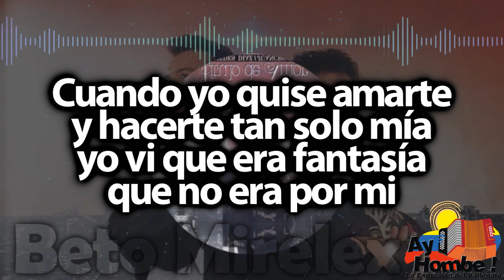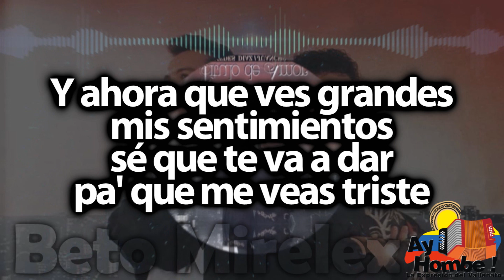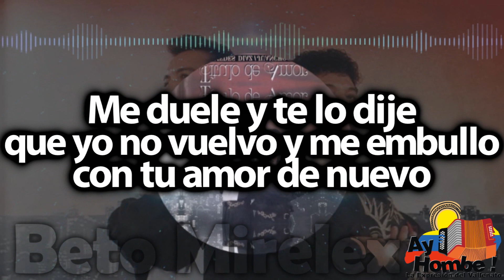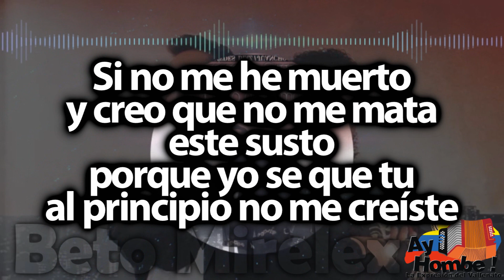Conmigo si te va a da- Diomedes Diaz (Con Letra)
Titulo: Conmigo si te va a da
Voz: Diomedes Diaz
Acordeón: "Juancho" Rois
Compositor: Aurelio Nuñez
Ritmo: Paseo - Chande
Álbum: Titulo de amor
Año: 1993

Letra:

Es muy difícil hombe
que vuelvas conmigo porque
no existe amor puro

Cuando yo quise amarte
y hacerte tan solo mía
yo vi que era fantasía
que no era por mi

Tan solo quise verte
y luchar junto de tu vida
pero es imposible
El amor quiso un día
que el tiempo fuera testigo
que se acabara conmigo
la felicidad

De veras no puedo
parar el tiempo
cuando lo deseaba
tu no quisiste

Y ahora que ves grandes
mis sentimientos
sé que te va a dar
pa' que me veas triste

Y es muy difícil regresar
si ya tu te fuiste
no se detiene al que se va
si lo hace con gusto
Si no me he muerto
y creo que no me mata este susto
porque yo se que tu al principio
no me creíste

Es muy difícil
vernos juntos
no te perdono
lo que hiciste (Bis)

y creo que no me mata
este susto
porque yo se que tu
al principio no me creíste

Me duele y te lo dije
que yo no vuelvo y me embullo
con tu amor de nuevo

Y es para que te fijes
que a mi me duele lo tuyo
y hasta te hablo por orgullo
por no verte mal

Me duele hablarte fuerte
pero a veces tu no entiendes
que mis sentimientos
Comprende que tu suerte
tan solo vivió en mi mente
y alguna vez me recuerdes
que no fue por mi

Yo perdí en la vida
un tiempo precioso
pero tu perdiste
mas te lo digo

Como borras tu
lo que haces conmigo
pero me reservo
lo de nosotros

Ya no es tan fácil regresar
no me creíste

Es muy difícil vernos juntos
no te perdono lo que hiciste (Bis)

porque yo creo que tu al principio
no me creíste

HD
Clasicos
Grandes Exitos
Festival Vallenato
Colombianas
Vallenato con Letra
Completo